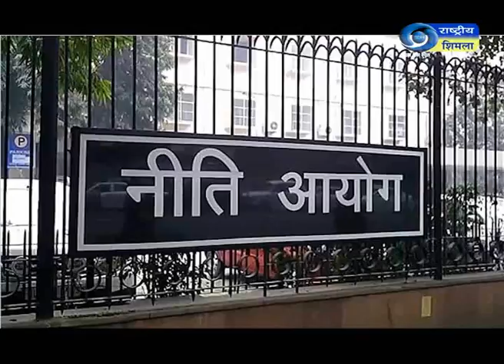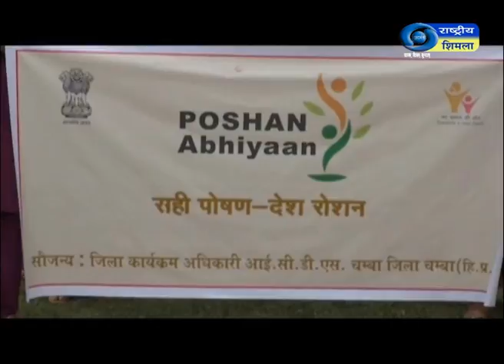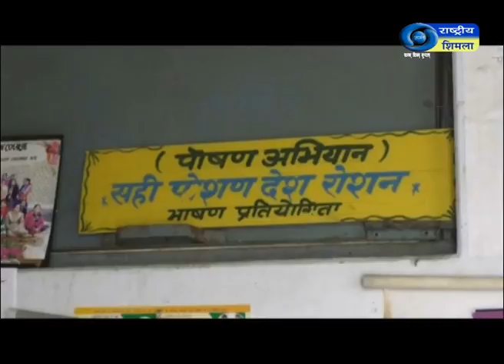स्वास्थ्य और पोषण में चम्बा ज़िला ने हासिल किया देशभर में पहला रैंक।